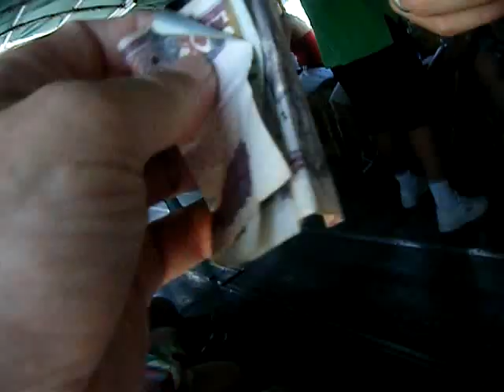Sailing the Nile river 1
Sailing the Nile river